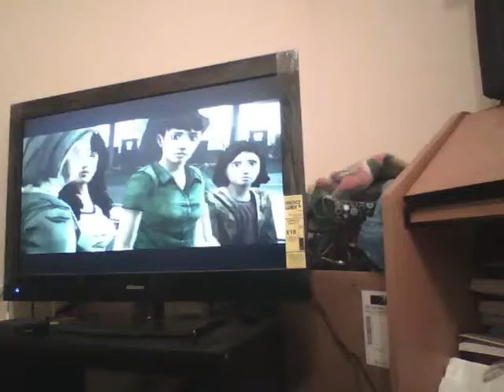WKGP: The Walking Dead: 400 Days Part 2 (Ruthless Pu Pu)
It's been awhile but we're back in business!